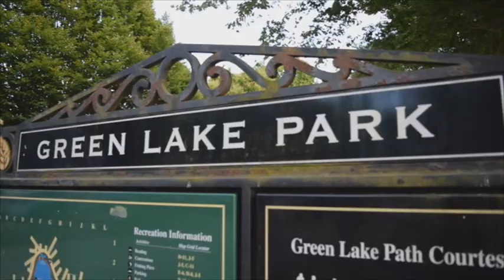SRP SEATTLE GREELAKE PARK PLACE TO BE